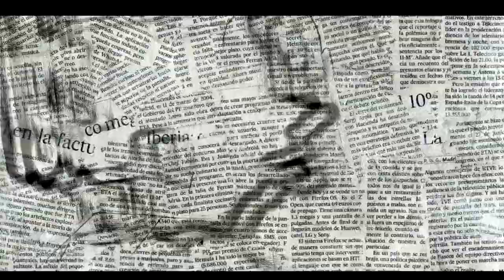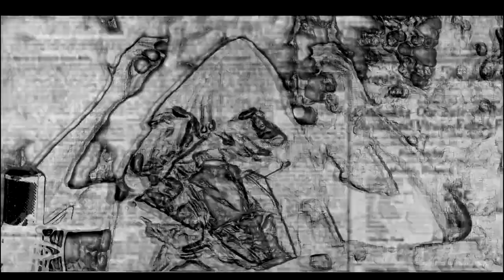Sashu - Abstinencia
Segundo sencillo del EP titulado "SANTO"

Cámara: Facundo Foscaldi
Foto fija: Liliana Gilligan
Mezcla Voz: Dmian Ezequiel Lezcano
Producción y Mezcla del Beat: Axel Maristain Delgado.
Produccion Visual : Akasha Records
Make Up : Yanina Delgado